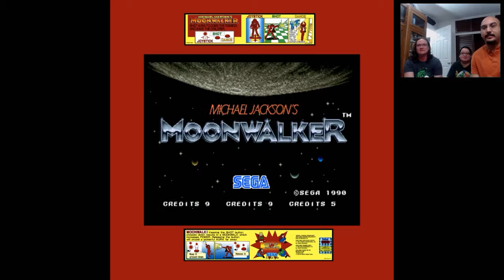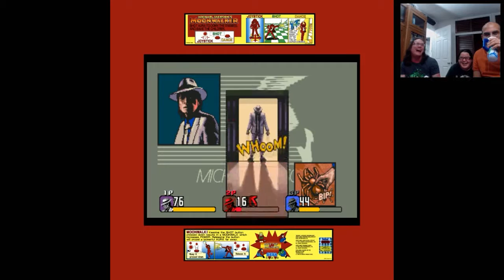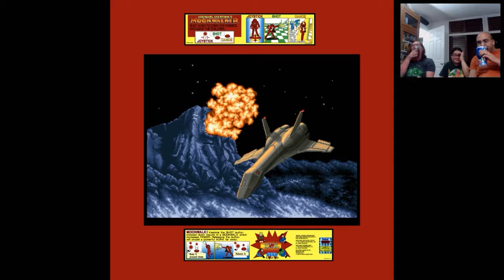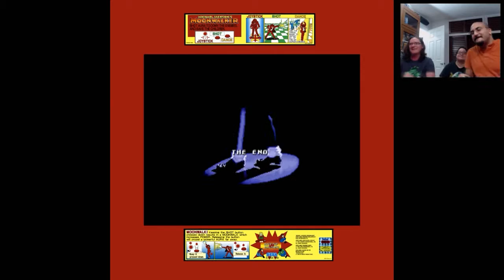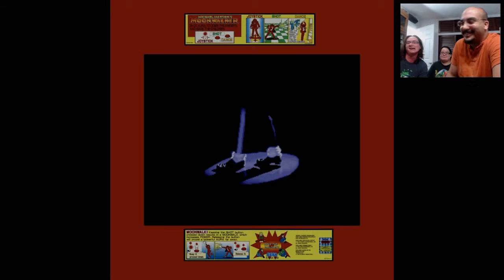Lets Fail At: MoonWalker Arcade Game eric miles and michelle